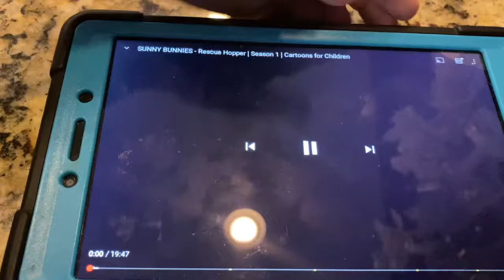Ytp Sunny bunnies🐰